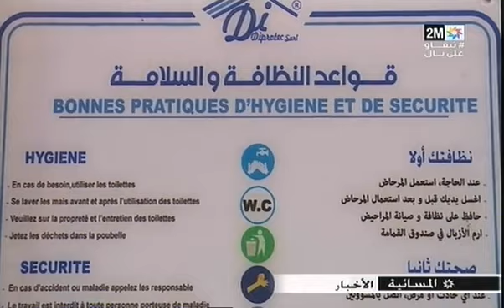قطاع انتاج الحليب بجهة الدار البيضاء لا زال صامدا أمام الجائحة وقلة التساقطات